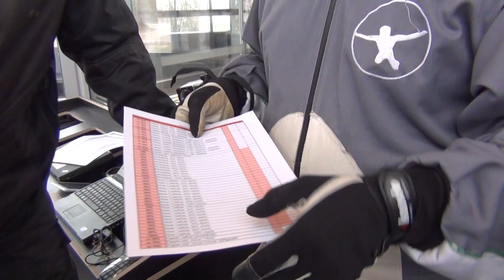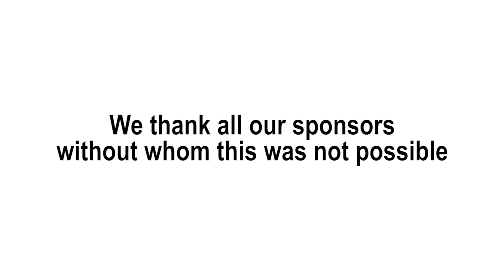Crewed SPICA Space Capsule Wind Tunnel Test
Our rockets are 100% crowdfunded. to become one of our supporters!

This is a short preview from the upcoming film: The test of the SPICA Capsule

Copenhagen Suborbitals is the world's only crewed, crowdfunded space program. In the future, a volunteer astronaut will fly to space on our home-built rocket. We do this on our spare time, all the donations go to paying our workshop rent and buying materials. We are forever thankful to each of our supporters!